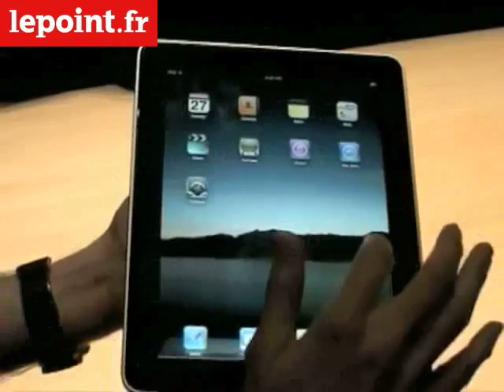Démonstration iPad d'Apple - Lire une vidéo - 27/01/2010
Démonstration de la tablette iPad d'Apple, filmée par notre envoyé spécial à San Francisco, Christophe Gaillard.